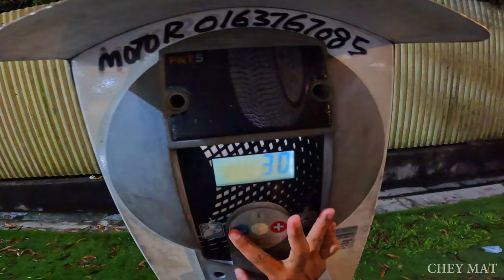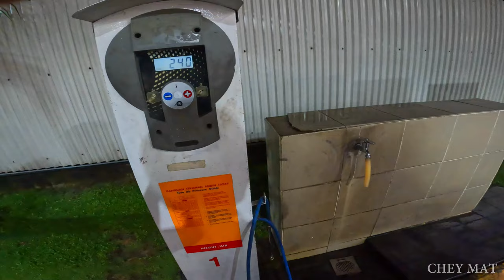|VLOG| PART 1 Solo Ride Pergi Kerja CBR250RR - Gelap Weyyyy!!!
So video kali ini tentang solo ride kami pergi kerja. Tapi untuk video ini part 1 punya, dari Shah Alam ke R&R Tapah.